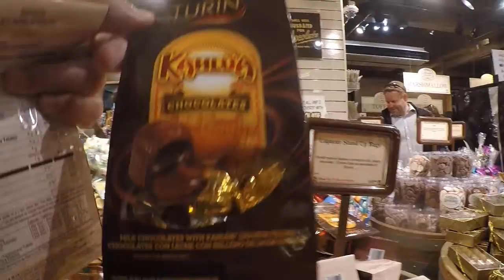Chocolat Heaven a San Francisco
Visite de la boutique Chocolat Heaven sur le pier 39 a San Francisco